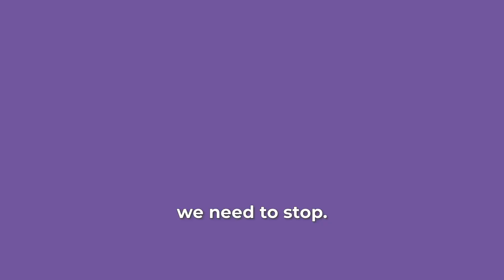Third Deadliest Negative Habit: Dimming your light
Embracing Empowerment and Authenticity:
In this video, we explore the pervasive habit of dimming our light—whether consciously or unconsciously. Many individuals, especially women, find themselves pretending to be less intelligent among friends, mistakenly thinking it's helpful.

It's time to break free from this harmful behavior. Embrace your intelligence, strength, and wisdom. Speak from your heart and revel in authenticity. Being powerful and knowledgeable doesn't diminish empathy or feminine energy.

If you missed the first habit, go to that video in our channel now!

Join us on this transformative journey. Discover the freedom in being your true, unapologetic self. Strengthen connections while radiating love and understanding. It's time to shine brightly.

Ready to embrace your brilliance fully? Let's journey towards self-discovery and genuine connections together!

The Mahima Mindset focuses on bringing the benefits of meditation to individuals and innovative business leaders worldwide. Whether you are a person seeking personal development, or a company looking to give your employees access to scientifically proven tools that will benefit their wellbeing and improve their focus and performance, you are in the right place.

Through the sessions and workshops we offer, one will quickly awaken the inner sage and realize that lasting happiness, work-life balance, and high peak performance can truly be achieved in "this lifetime" when we are ready to fully respect and appreciate one thing… That there is far more to us than meets the human eye.
When we seek to find out what that "more" is, this action leads us to uncover an inner reservoir. This reservoir contains an energy that liberates us from the endless flow of negative thoughts and emotions. Transforming the seeker into a finder of inner peace, higher energy levels, and increased access to "the flow state."

Unlock your Free Membership to The Mahima Mindset Online Academy!

Sign up as a free member for access to the new member bonuses including the 21 Day Meditation Challenge, the Reprogram Your Mind in 7 Days program, a copy of Mahima’s book, free event tickets, and more at